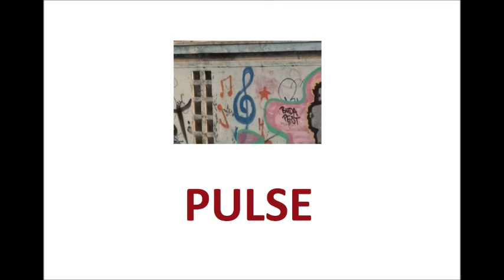SlopeDaBeat: PULSE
SlopeDaBeat Music ©